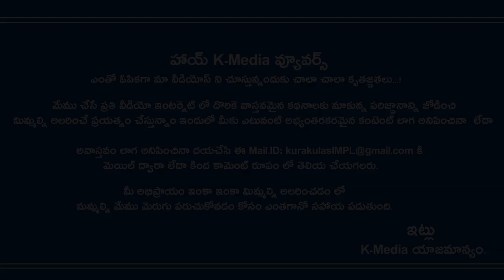నటి భాను ప్రియ పైన కేసు నమోదు అసలేమైంది | Actress Bhanu Priya Case Latest News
టాలీవుడ్ నటి భానుప్రియపై కేసు నమోదు అయింది.. భానుప్రియ ఇంట్లో పనిచేస్తున్న తమ కూతురు 16 నెలలుగా కనిపించడం లేదంటూ బాలిక తల్లి ప్రభావతి ఫిర్యాదు చేసింది. తూర్పు గోదావరి జిల్లా సామర్లకోటలో భానుప్రియపై కంప్లయింట్ చేసింది.